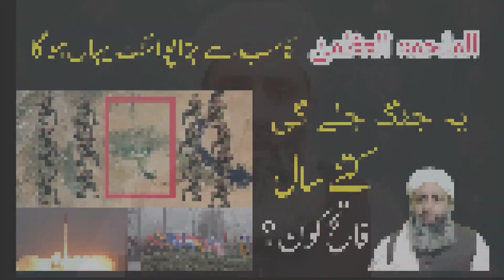tayyab Urdugaan Allah ki pakadh main | Irani Embassy per hamla |Attack on Iranian Embassy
tayyab Urdugaan Allah ki pakadh main
 Irani Embassy per hamla
Attack on Iranian Embassy
Israel Ka sham main Irani Embassy per hamla
Israel attack on Irani Embassy
Israel Ka missile hamla
tayyab Urdugaan ko election mein shikast
taiyab urdgaan ki shikast
taiyab aur dukaan Allah ki pakad mein
Tayyip Erdogan lost in the election
Tayyip Erdogan in the grip of Allah
Defeat to Tayyip Erdogan